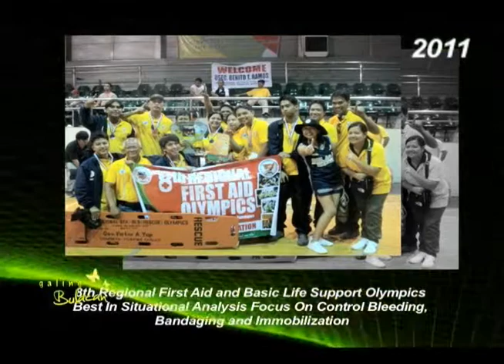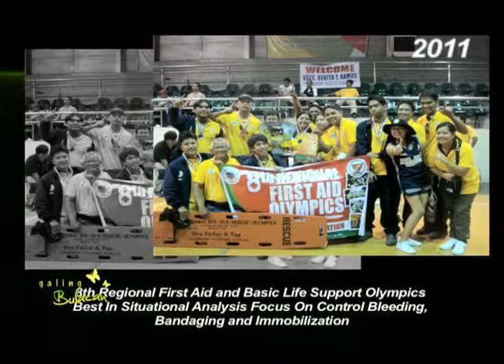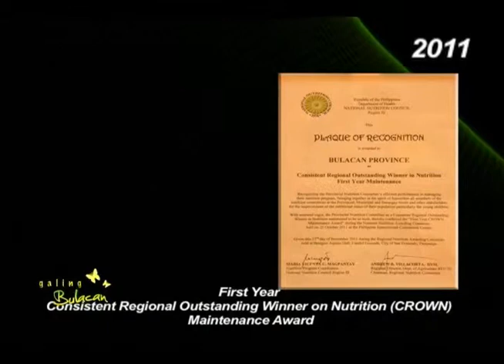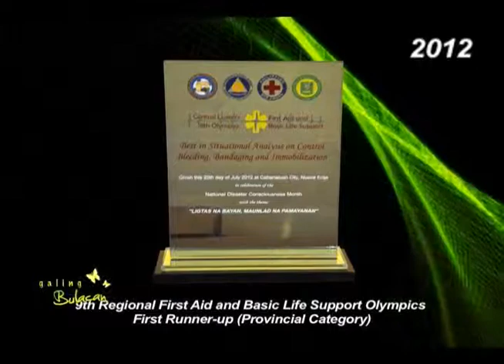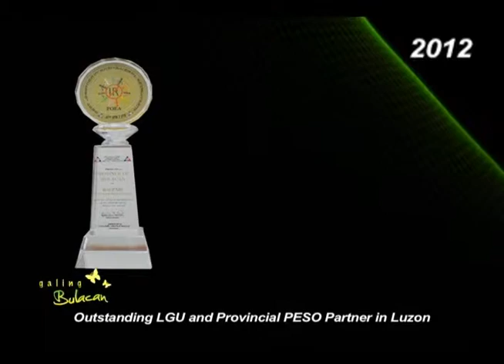Galing Bulacan- Ep 39 Part 1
Galing Bulacan TV Program